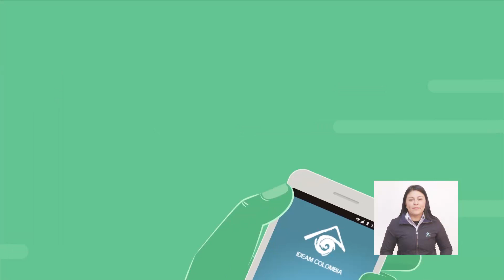Pronóstico del tiempo - Mañana del miércoles 25 de Mayo de 2016